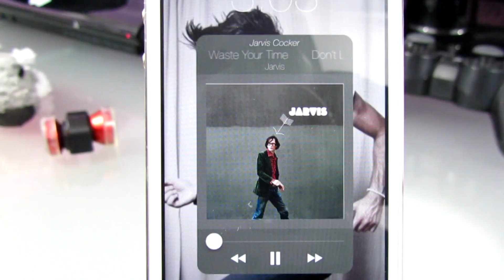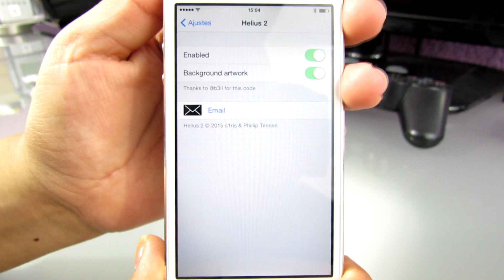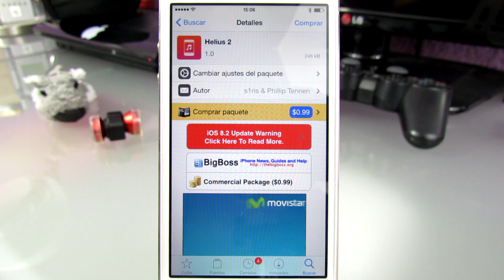Nueva Apariencia Del Reproductor De Música | iPhone & iPod | Tweak iOS 8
Like y Compartir si te gusto este vídeo.

Videos recomendados